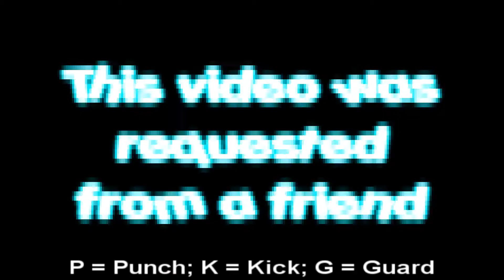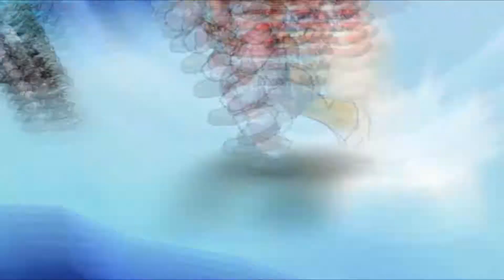Rumble Fighter - Muhon's Ninjitsu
Requested by a friend. That's not my voice too.

All classes. Forgot how many astros. Currently only scroll in RumbleFighter that has a special juggle like that.